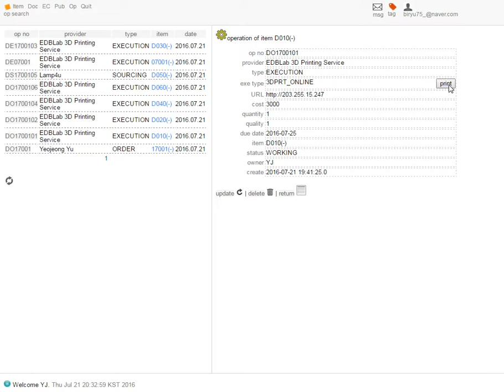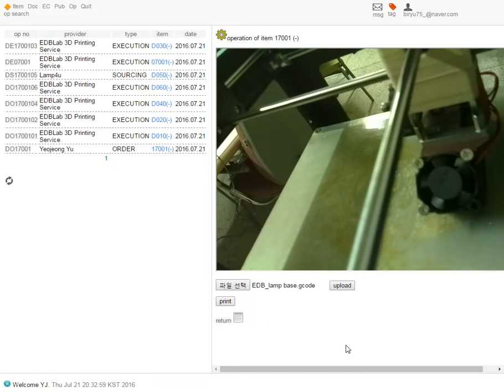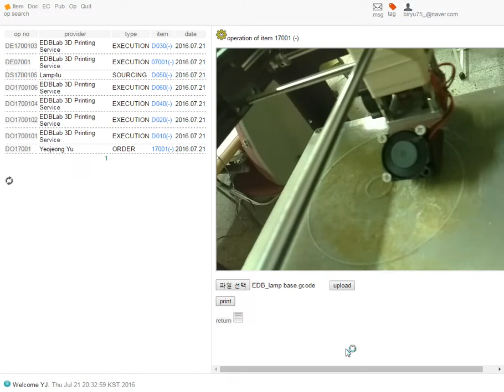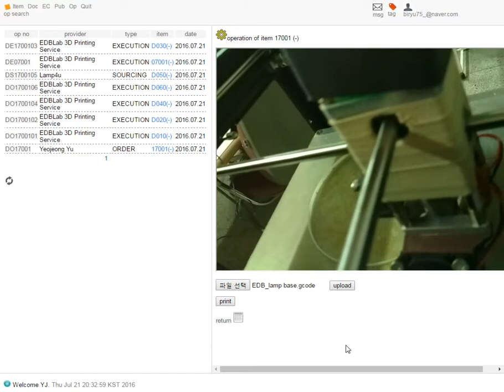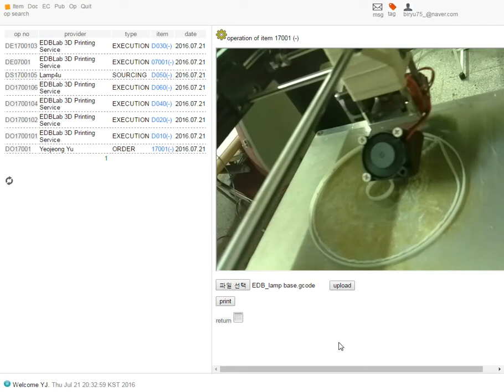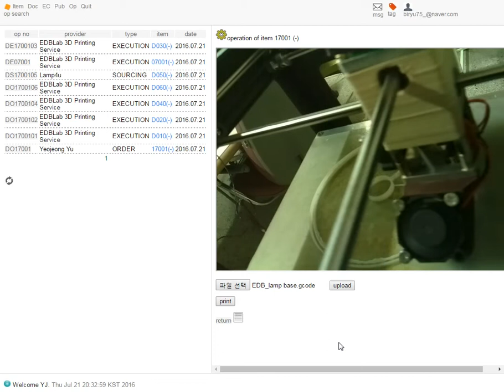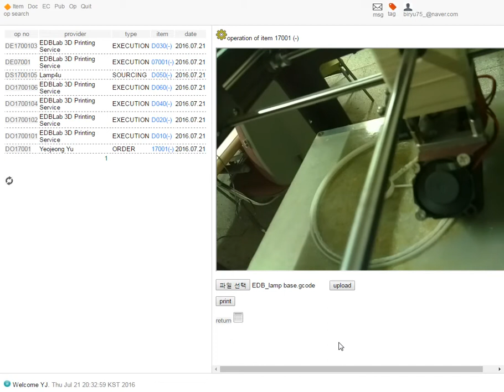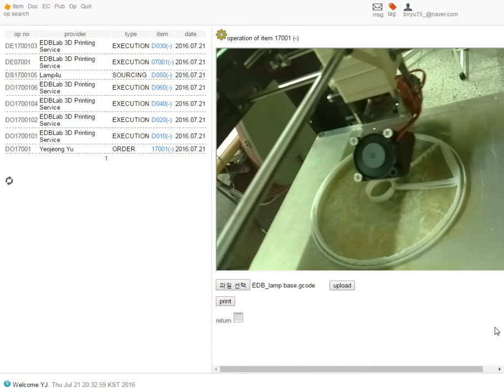6 3D print 및 모니터링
TEE PDM 20160721 제작